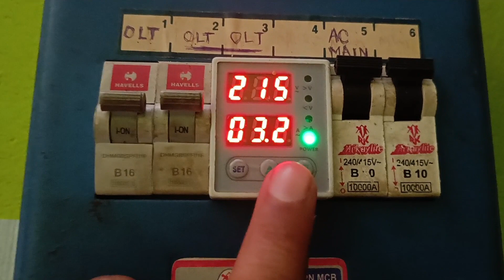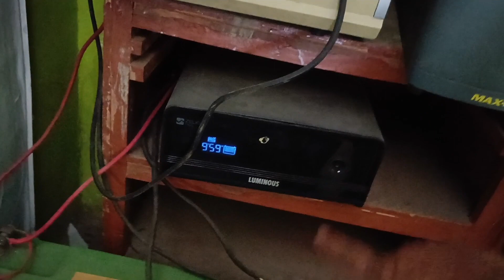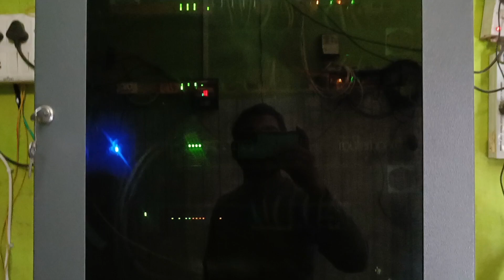AC Power Supply Distribution System, Backup System, UPS System, AC Controller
internet service provider UPS, AC Controller
AC up & Down voltage regulater
over voltage cut
min voltage cut

ups kaun sa lagaye
isp ups
networking ups